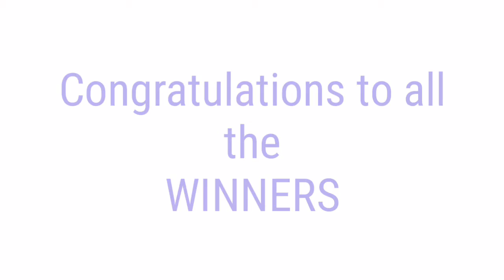PCSO LOTTO RESULT TODAY August 31, 2021 9PM DRAW 2D 3D 6D 6/42 6/49 6/58